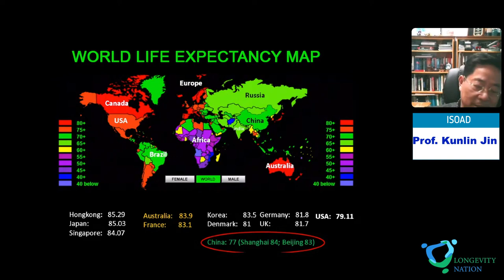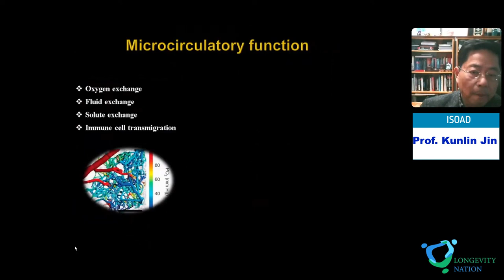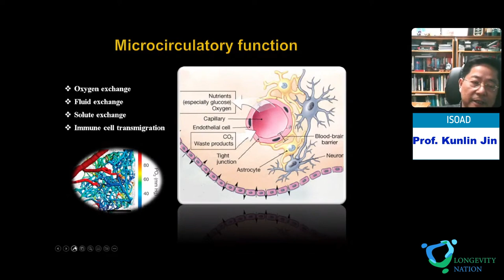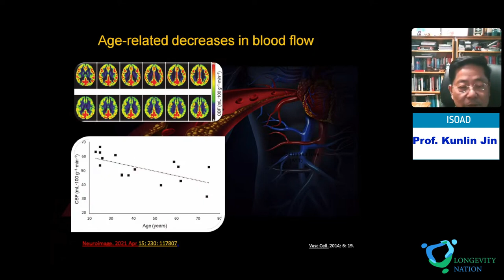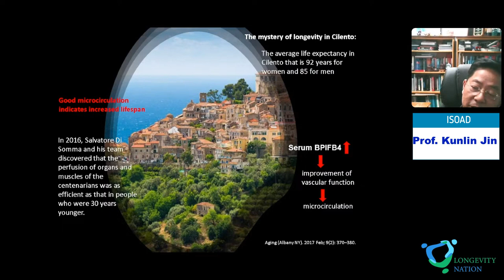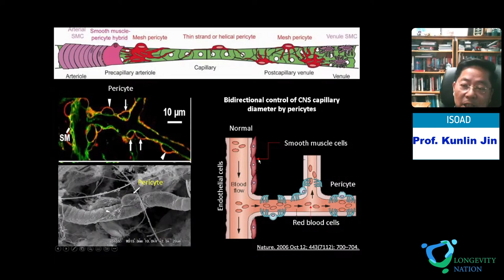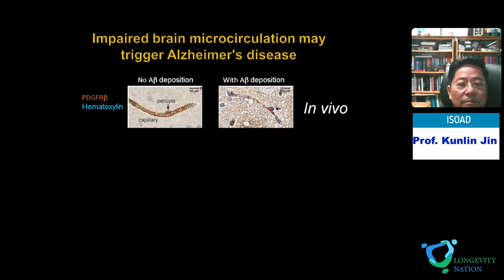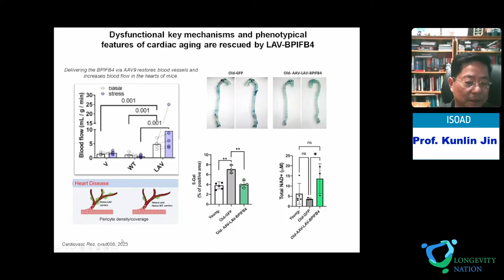33. Longevity Nation 2023. Kunlin Jin. Microcirculatory Dysfunction and Aging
Prof. Kunlin Jin. International Society on Aging and Disease (ISOAD).
"Microcirculatory Dysfunction and Aging."